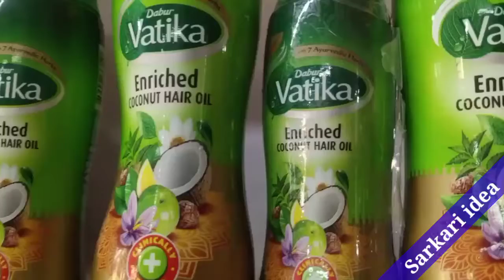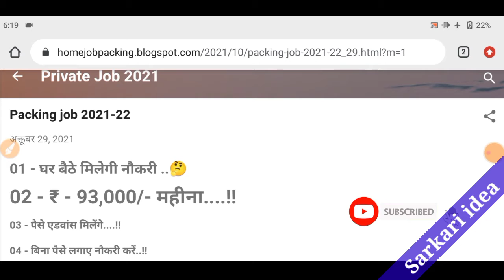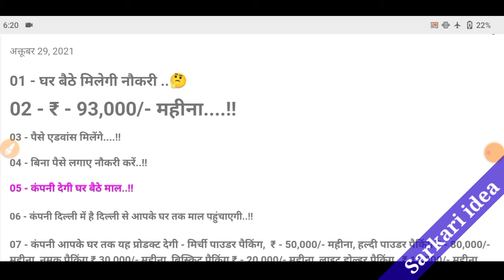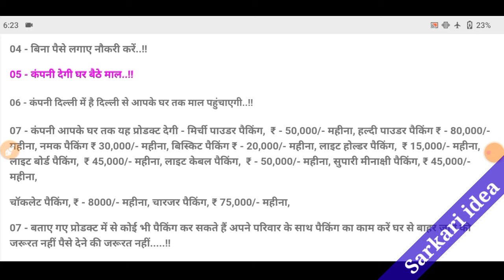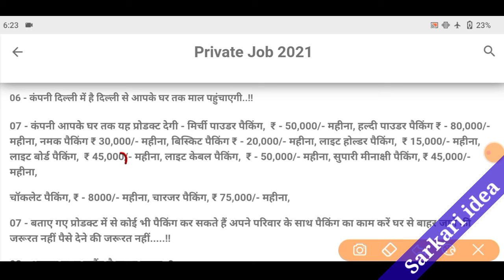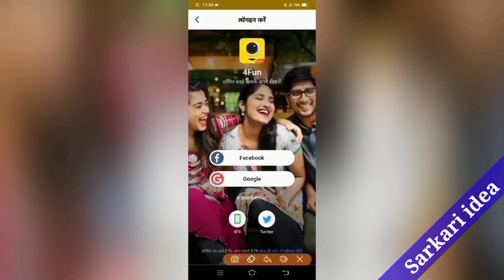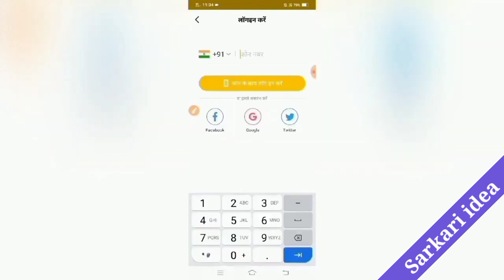घर बैठे पैकिंग का काम करो। packing job 2021 | business job at home | work form home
बैठे पैकिंग का काम करो और लाखों कमाओ। packing job 2021 | business job at home | packing job | work form home

: Agar aapko kisi parkar ka kisi ka call aata hai aur wo person aapse paiso ki demand karta hai to kisi ko ek bhi rupyen na de. Hamare dwaara upload ki gayi video main aapse paison ki demand nhi ki gayi hai. So Apna Khayal Khud Rakhen.mobile se kaam, kaise kamaye paisa, mobile se paisa kaise kamayen, make money online through mobile, earn from home, ghar baithe kamai, small business, business idea, best business 2020, top 10 work from home, work